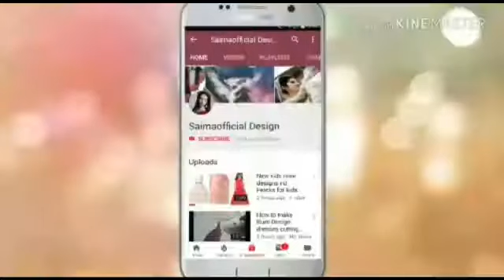Three Peace Winter Shirts nd Pajama dresses||2019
kurti Amazon
kurti banana
kurti collar
kurti embroidery
kurti lace
kurti gown
kurti hacks
kurti handcutting
kurti style
kurti hindi
kurti High neck
kurti design

party dress